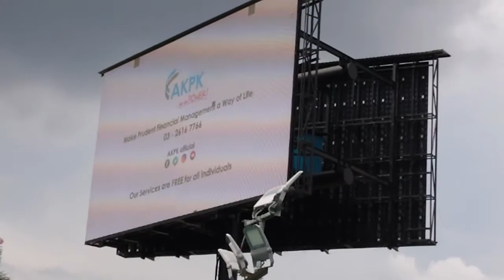Outdoor billboard at Jln Duta